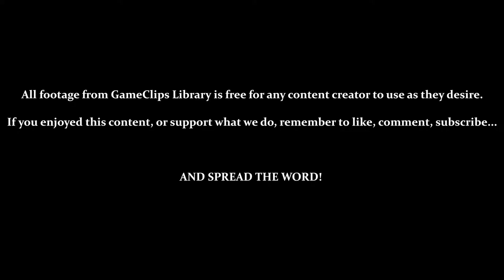Vs. Knuckles / Vs. Chaos 4 (Sonic) — Sonic Adventure (DC) — GameClips Library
This Clip's Contents:
- Vs. Knuckles
- Vs. Chaos 4

CUTSCENES:
- 1:17 — Knuckles Wants a Fight
- 2:14 — Robotnik Creates Chaos 4
- 6:13 — The Egg Carrier